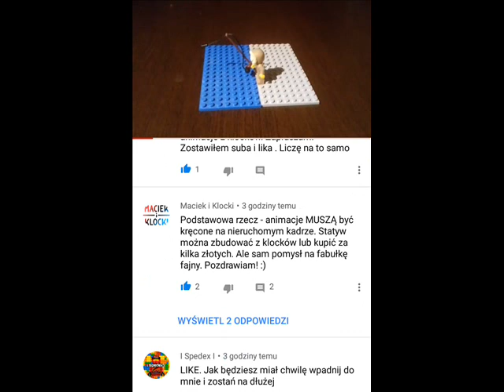SPEDEX - NAJMNIEJ SZKODLIWY, ALE CZASAMI ŻEBRAK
Dobry chłop, tylko czasami sobie pożebrze